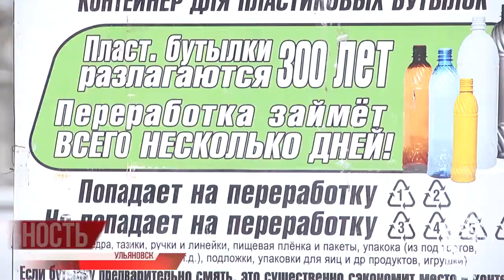Не на свалку, а на стол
20 миллионов россиян живут за чертой бедности - это означает, что среднедушевой доход на одного члена семьи не превышает 12,5 тысяч рублей. При этом, по личным ощущениям, бедными себя считают 20% жителей нашей страны.

Бедность - не порок, но показатель качества жизни - решили депутаты Государственной думы, в очередной раз обсуждая инициативу рациональной борьбы с продовольственными излишками.

Создать условия, чтобы магазинам было выгодно отправлять продукты, пригодные к употреблению, в благотворительность - предложили депутаты Валуев и Вострецов. Еда отправляется нуждающимся, а не на свалку - по мнению народных избранников, это решит сразу несколько актуальных вопросов.